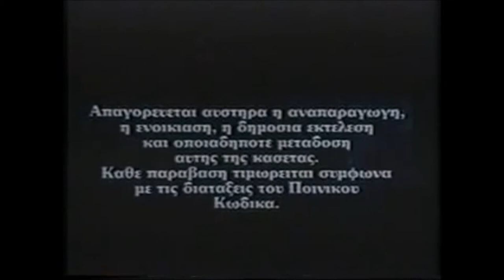Mr. McMahon Fires The Aligator Video Enterprises Logo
This one is an original idea of mine as I have thought of this one myself. I got to admit that this is a good one for Mr. McMahon to fire. This company steals music from PolyGram Video Spectrum Video logo and you know what happens. Mr. McMahon fires the logo. The next day, PolyGram sued Aligator Video Enterprises for stealing their music.